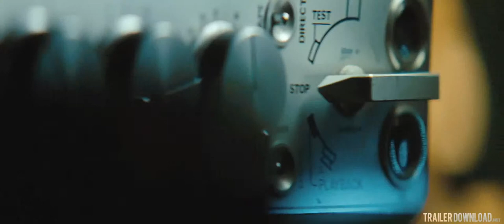Transformers:Dark Of The Moon Trailer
Teaser Trailer
For The New Transformers Film
DARK OF THE MOON
In Theatres July 1, 2011